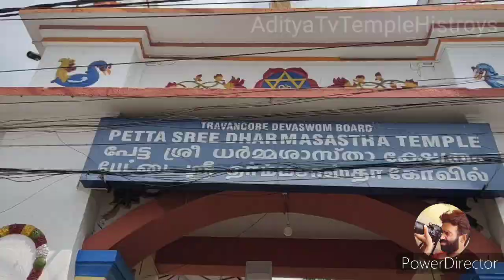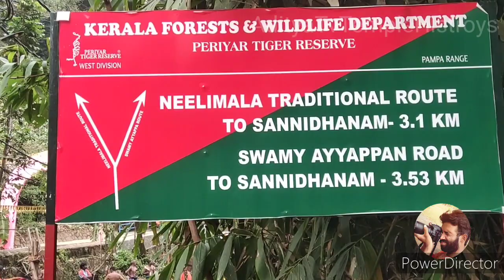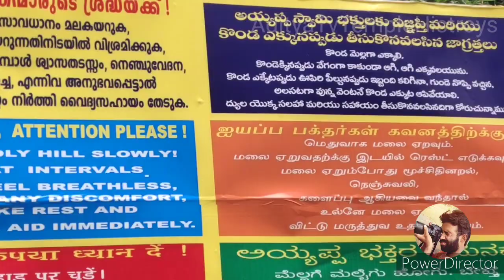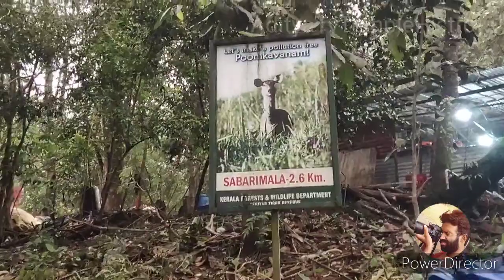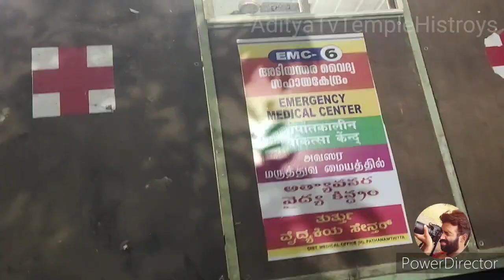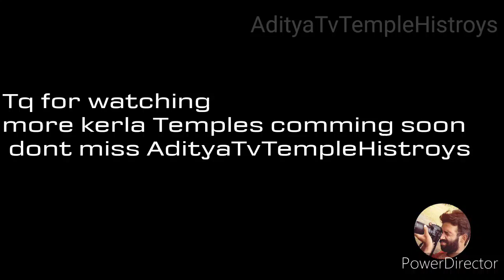శబరిమల అయ్యప్ప స్వామి సంపూర్ణ యాత్ర అయ్యప్ప స్వామికి మసీదుకి అనుబంధం ఏమిటి